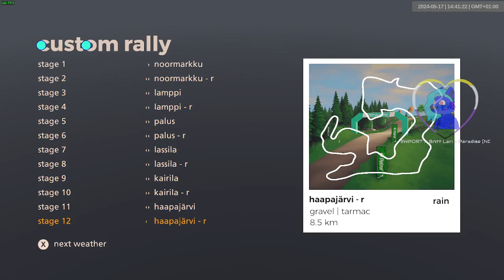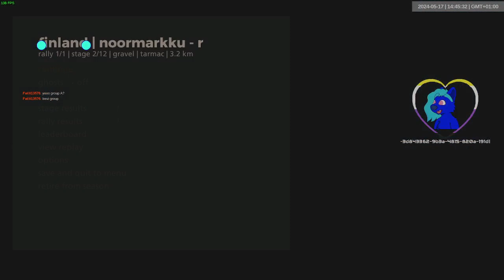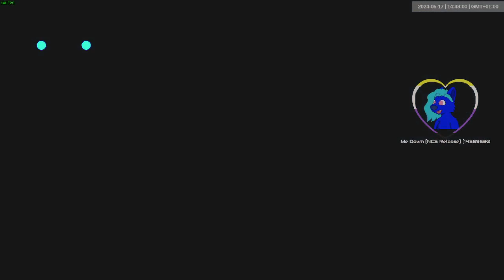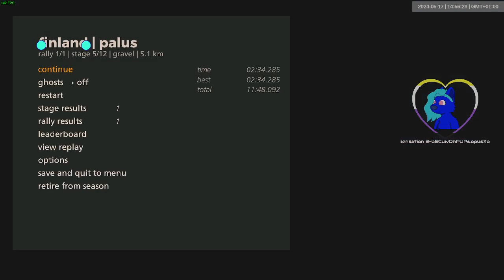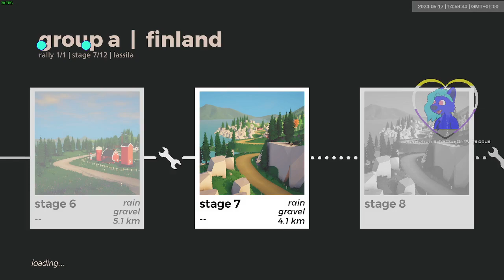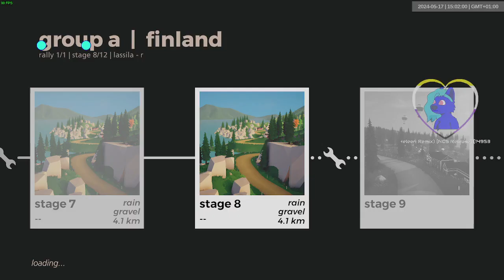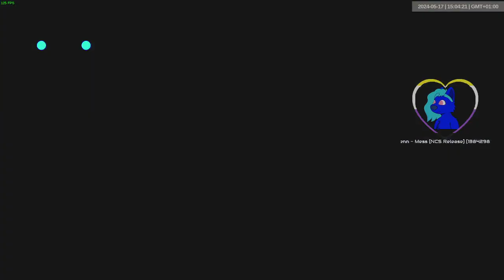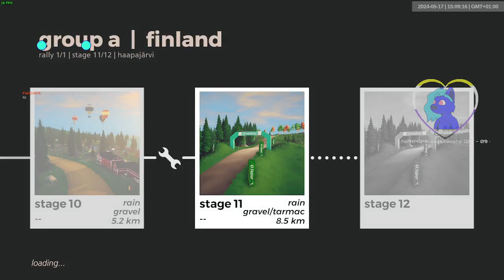finland gra wet | 1741-1752 | art of rally 1920